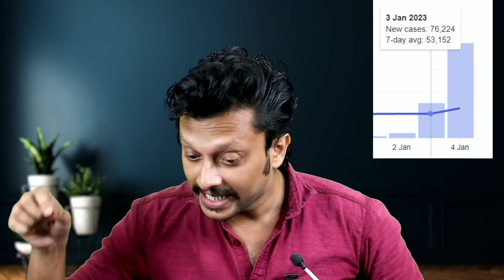One Single day 2 lakh Covid Cases | Covid XBB 1.5 Explained | Malayalam | Aswin Madappally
⭕️My Gadgets

1:Phone-Samsung Galaxy S21 Ultra
   One Plus 10 Pro
2:Camera-Canon 200D
3:Lens-Canon EF50MM F/1.8 STM Lens
4:Tripod-Digitek DTR 550 LW (67 Inch) Tripod
5:Light-Digitek (DRL-18HC9) Professional 18" inch Ring Light
6:Laptop-Asus Vivobook
7:Mic-Boya BYM1
8-Gaming Chair with Massager